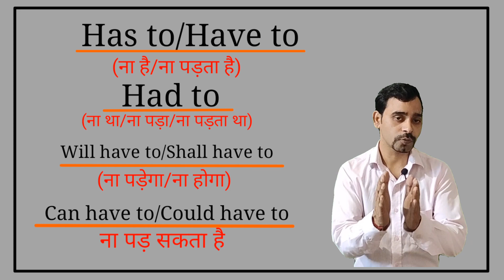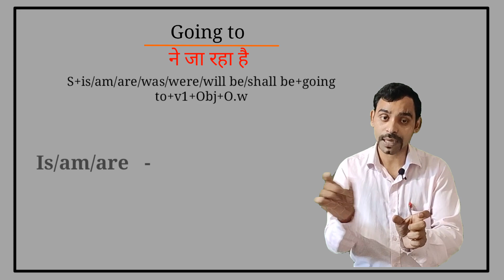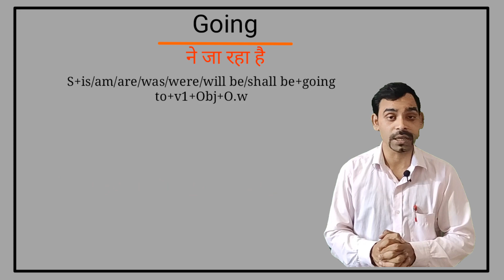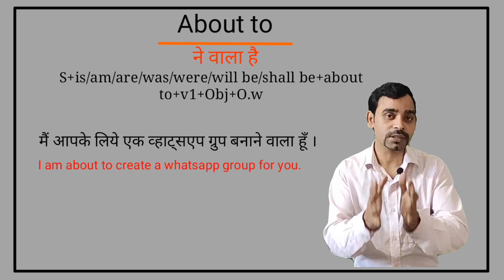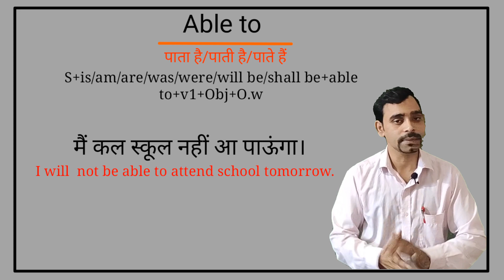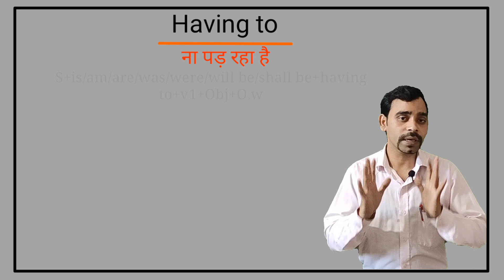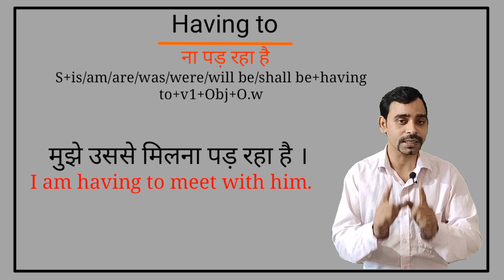Speak English with Confidence|| Best rules to speak English by Yashpal sir||Vleads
Here I will teach you ten important rules to speak English by Yashpal sir
Has to /Haveto  - ना है
Had to - ना था
Will have to - ना होगा
Can have to - ना पड़ रहा है
Could have to -  ना पड़ रहा था
Going to - ने जा रहा है
About to - ने वाला है
Able to - पाता है
Having to -ना पड़ रहा है

Tense modals voice narration articles prepositions etc
Speak English with confidence by yashpal sir